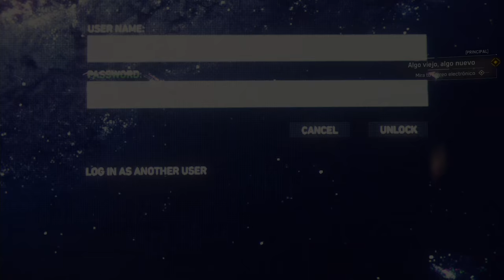SPIDER-MAN PS4 #2 - DOC OC Y NUEVOS TRAJES - WALKTHROUGH